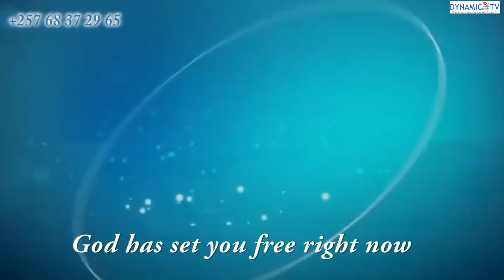Apotre Leopold akijije umwana yavukanye ubumuga arahagurutse aragenda